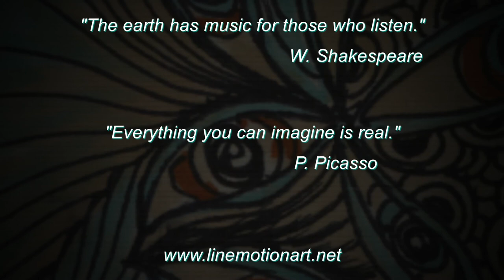Motion Art Slideshow 2014 by Julia Leontyev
Graphic drawings accompanied by Concerto for Keyboard in E by J.S.Bach.
Soft, meditative, inspirational.